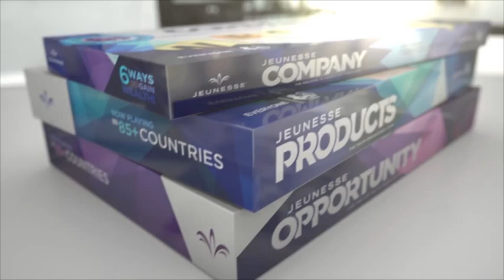JVSD The Revolutionary Business Opportunity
JVSD: The Jeunesse Family creates positive impact in the world by helping people look & feel young, while empowering each other to unleash our potential